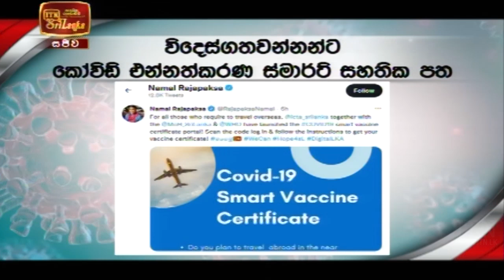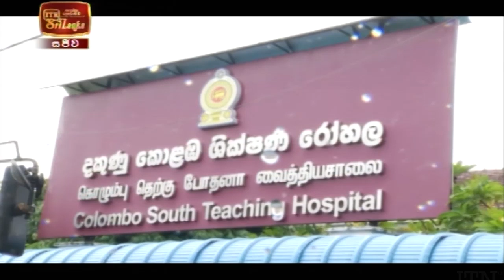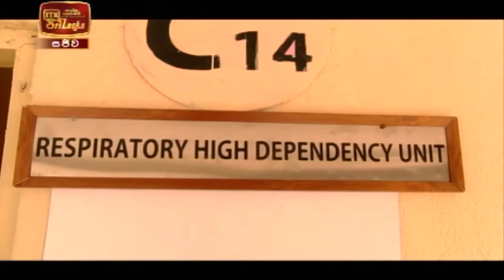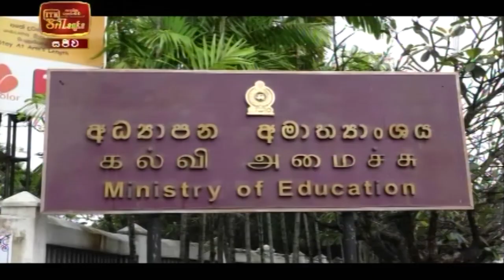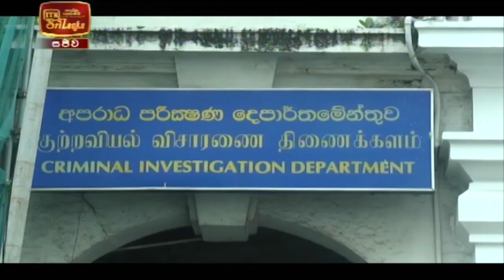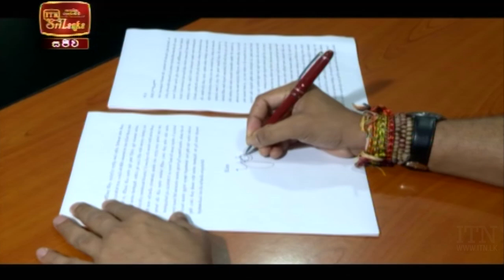ITN News 2021-08-26 | 10.00 PM